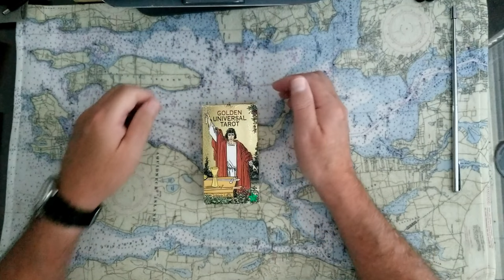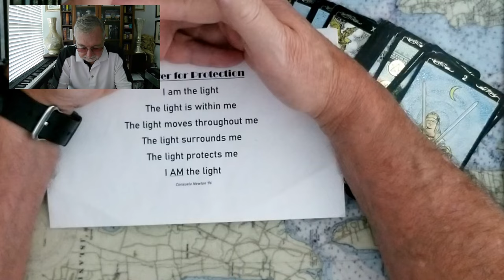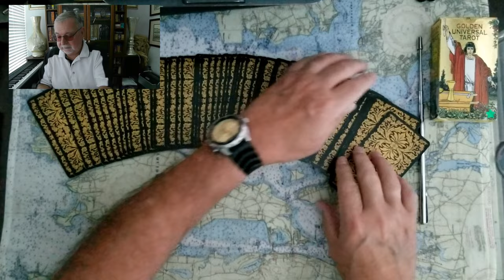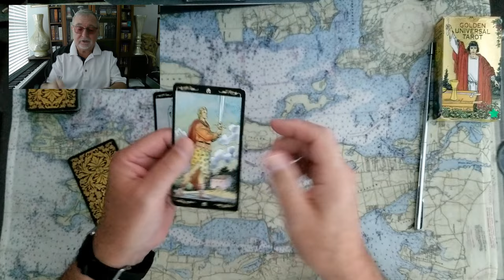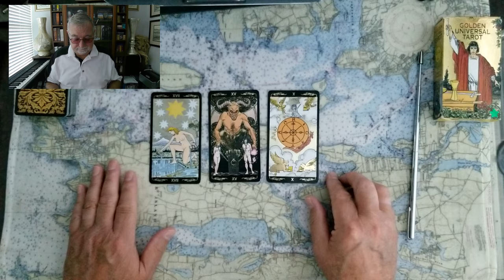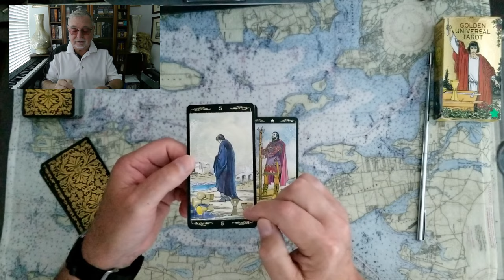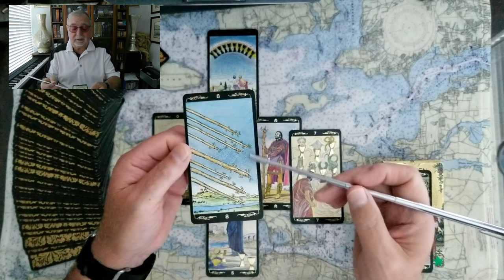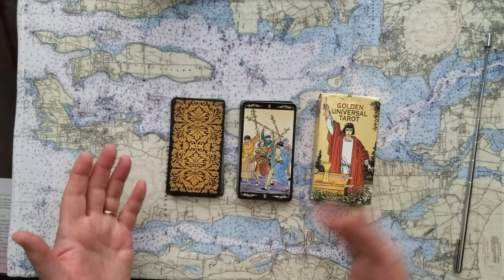Prince Harry Royal Happy Birthday What's up? Tarot Card Reading